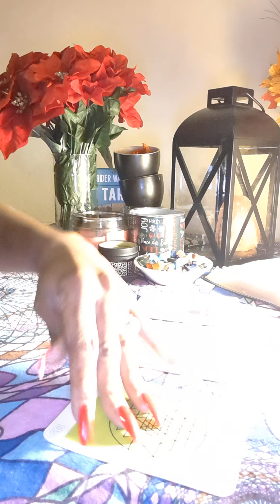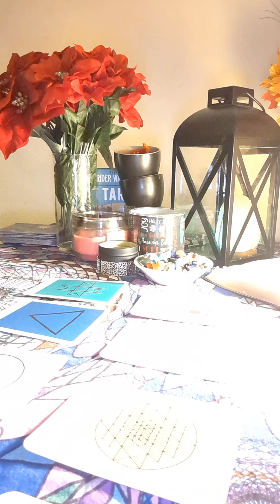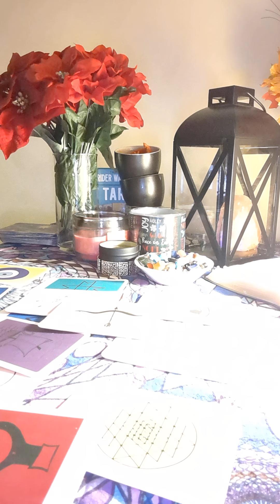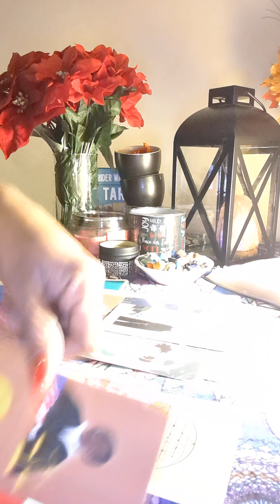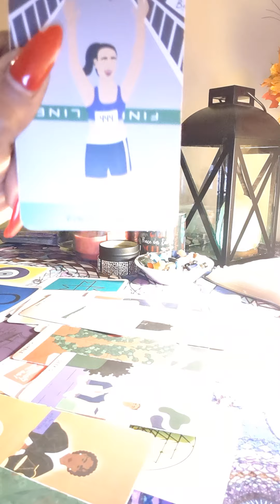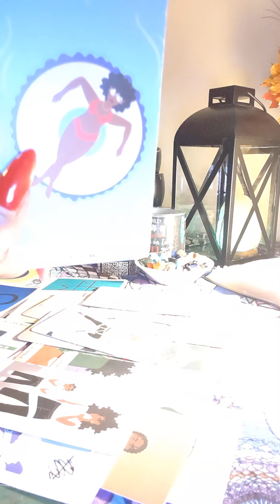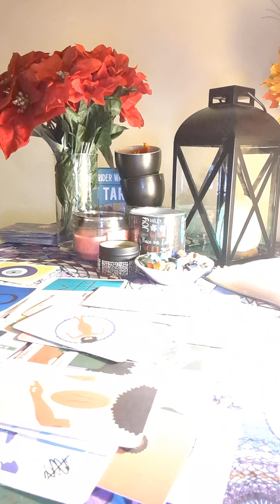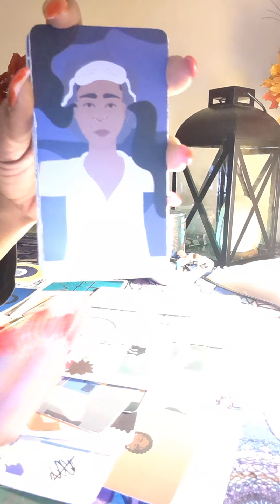⚠️ WARNING ⚠️ They are planning to Expose A SEX‼️ TAPE‼️ JAIL TIME will be handed out‼️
From the Madame 💋

If you're new to my Channel thanks for stopping by I appreciate you ❤️ welcome to the world of Inner healing. The Truth will set us free. Though it may be painful, it's a better deal to face it than keep burying it with other things that's only going to lead us to more problems. There is power in the pain if you're willing to find it. The only way to fix any problem is to get to the Heart of the Matter. So,Here we Go!Let's Dive Deep.. Let's look through my EYES I'll tell U what I see🎯 Gain the clarity and deeper understanding of your situation. Discerning,Spiritually guided, SPOT ON READINGS!🎯💯